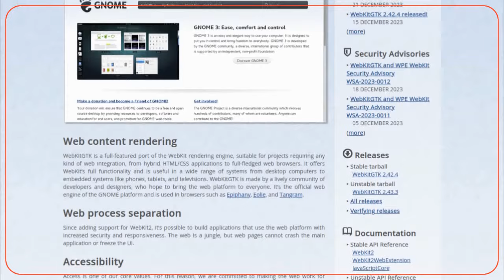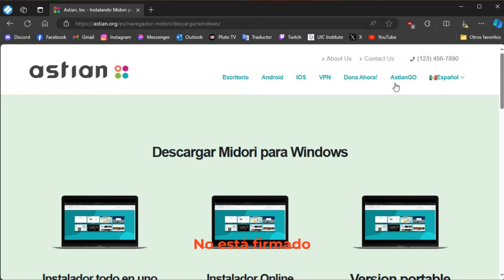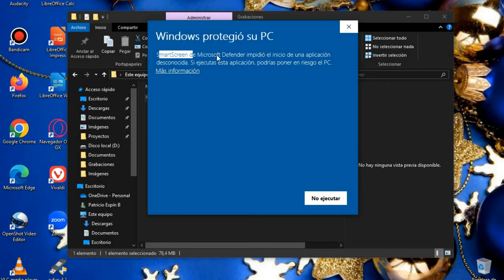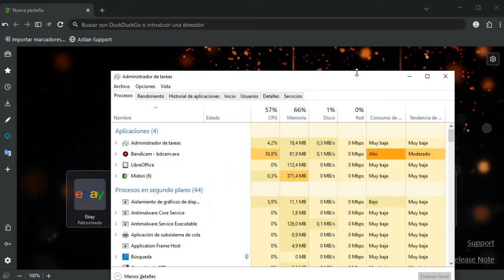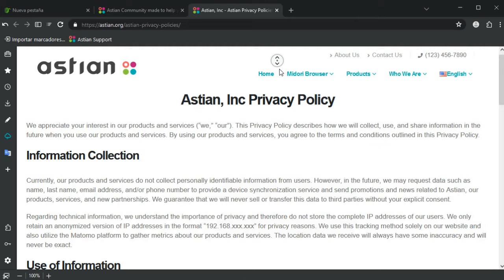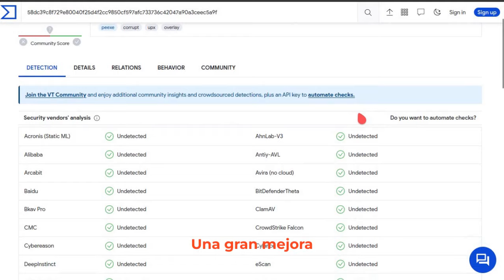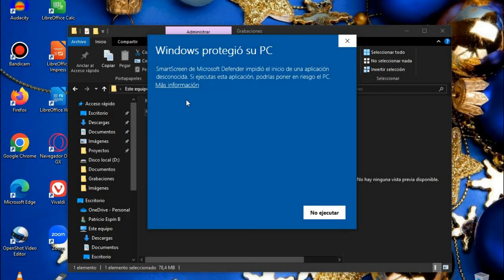Midori es una grán sorpresa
Midori ha sido renovado con una nueva version que cambia todo el mecanismo, pero conserado su caracteristica mas importante.

Midori Next Generation.
Navegador web  de codigo abierto propiedad de Astian Inc. Todos los derechos a sus respectivos desarrolladores.

Computer Bounce.